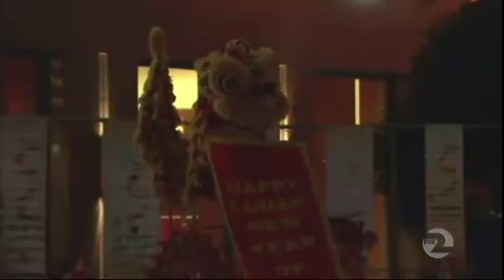Finale of San Francisco's New Year Parade 2010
The last few minutes of the 2 hours long parade held on 2/27/2010.  It went out with a bang (or 50,000 tiny bangs).  Brought to your by the sponsors shown near the end of the clip.